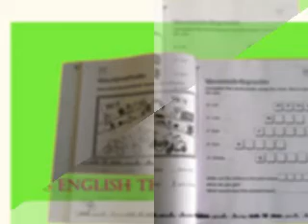kids english teacher manual sale ct 9841023115